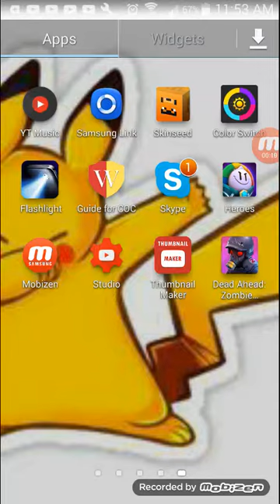Dead Ahead (Mobile Game)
A well made mobile game that was free and fun! Peace :P